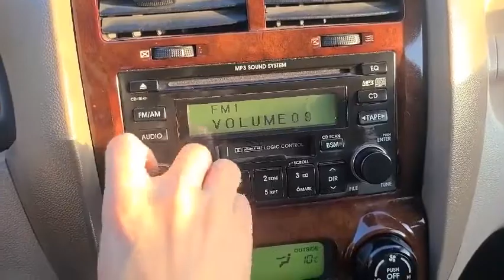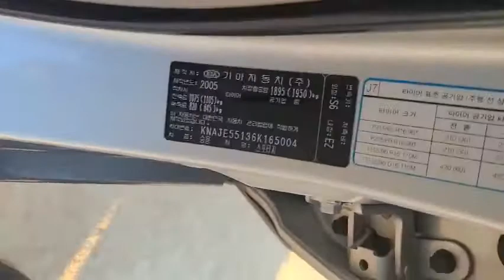2006 KIA SPORTAGE - $ 2,038 [Used Car Korea Network]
09:00 to 22:00 GMT + 9 (Korea Time)